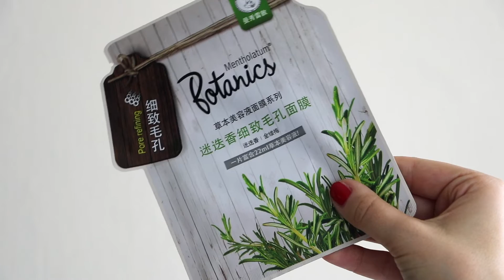3 SHEET MASKS für SCHÖNE HAUT im VERGLEICH | Sind sie den Hype wert?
Heute teste ich für euch 3 Sheet Masks für schöne Haut und vergleiche sie. Sind sie den Hype wert?

➤DIE MASKEN
-Botanics Pore refining
-Dr. Morita Hyaluronic Acid Essence Mask

➤UNSERE TRAVELAUSRÜSTUNG

⪧Großer Rucksack 85L
⪧Bite Away
⪧Vakuumbeutel 10er Set
⪧Vakuumbeutel 3er Set
⪧Pearl Handtuch groß
⪧Pearl Handtuch mittel
⪧Pearl Handtuch klein
⪧Packsafe 12 Liter
⪧Samsonite Laptop Rucksack
⪧Wasserdichter Rucksack
⪧Packsafe Bauchtasche

➤MEIN EQUIPMENT

⪧Kamera Panasonic Lumix G6
⪧FMA Kamera
⪧Rode Mikrofon
⪧MAC Book Air

➤MEHR VON EAT TELL LOVE

➤BELIEBTE VIDEOS

➤MUSIK